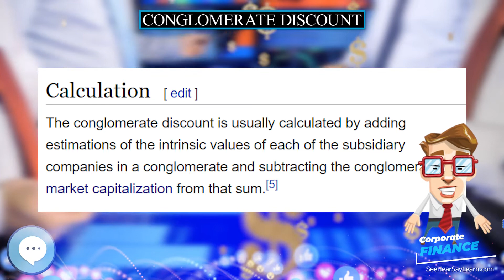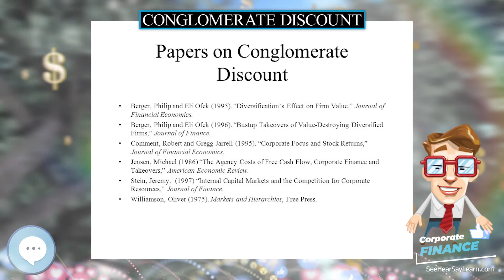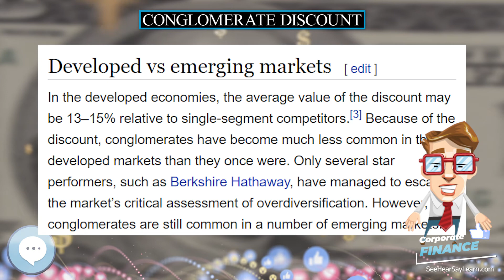Conglomerate discount 💲 CORPORATE FINANCE 💲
In this video series we're covering everything about CORPORATE FINANCE.

Conglomerate discount is an economic concept describing a situation when the stock market values a diversified group of businesses and assets at less than the sum of its parts. The explanation of this phenomenon comes from a conglomerate's inability to manage various and different businesses as well as do focused companies. Therefore, the market penalizes a multi-division firm and attaches a lower multiple to its earnings and cash flows, thus creating the discount. However, the opposite concept, called conglomerate premium, also exists.